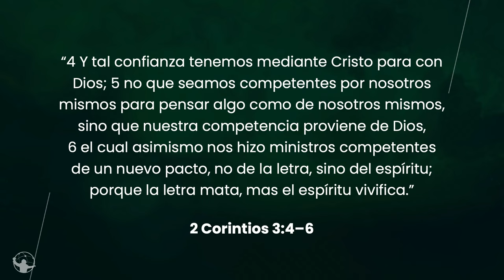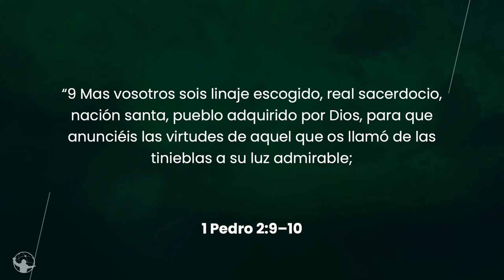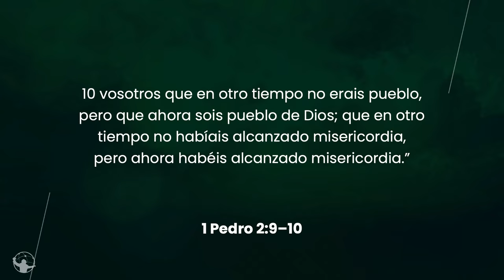Redescubriendo el propósito de Dios para nosotros. | Pastor Rony Madrid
En este mensaje, exploramos el llamado especial que Dios nos da a ser sacerdotes y reyes en Su presencia. A través de esta enseñanza, comprendemos el propósito divino que nos conecta con el cielo y la tierra y cómo el nacimiento espiritual transforma nuestras vidas.

Descubre cómo vivir diariamente en el Espíritu y cumplir tu rol sacerdotal, llevando luz y bendición a quienes te rodean. ¡Este mensaje te inspirará a vivir con propósito y en comunión con Dios!